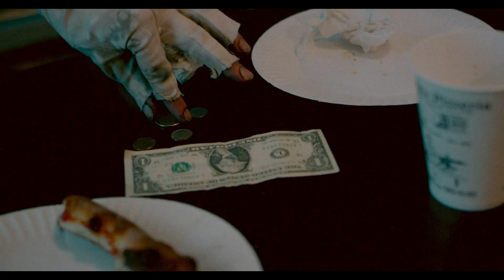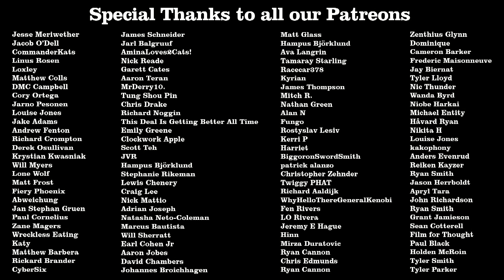Terrifier Review - Off The Shelf Reviews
This week Gary and Iain review and discuss, Terrifier (2016) by Director, Damien Leone. Starring, Jenna Kanell, Samantha Scaffidi and David Howard Thornton.